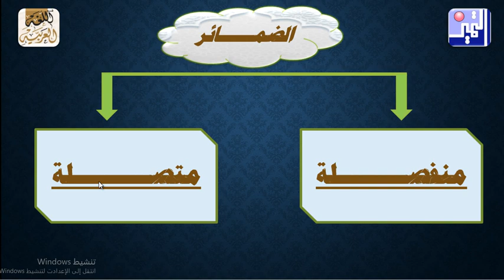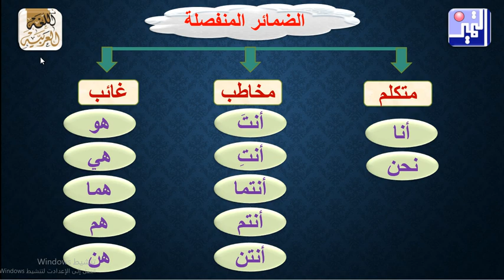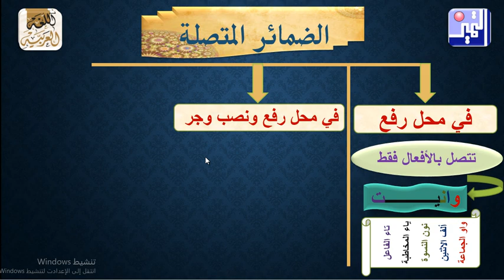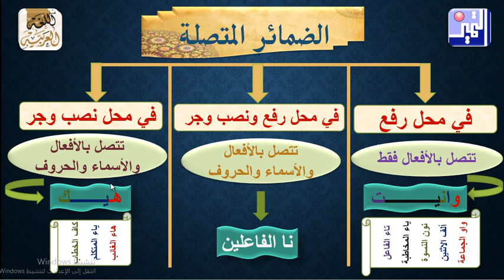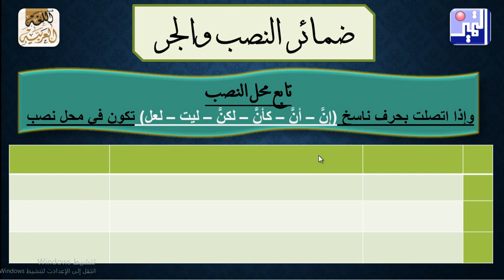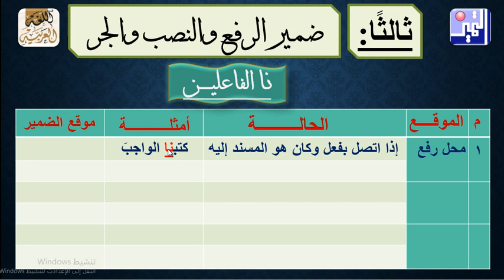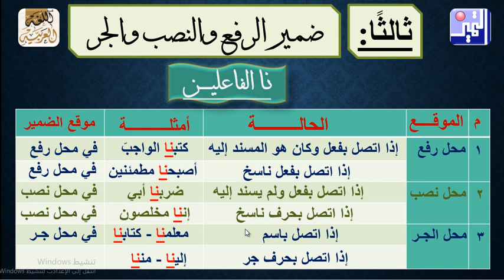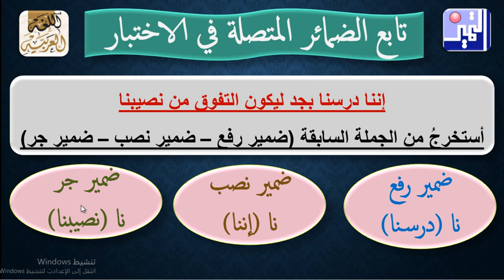الصف التاسع - اللغة العربية - 5 - الضمائر المتصلة - العام الدراسي 2021-2022م -مدرسة التميز النموذجية